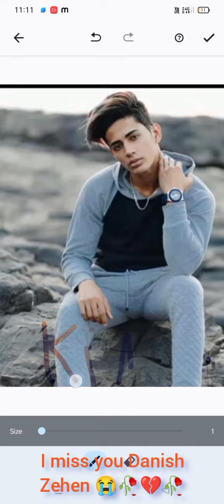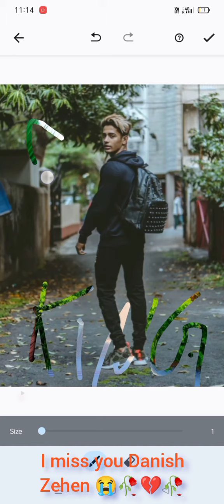Danish Zehen new photo editing new look i miss you Danish Zehen 😭🥀💔💔🥀💔